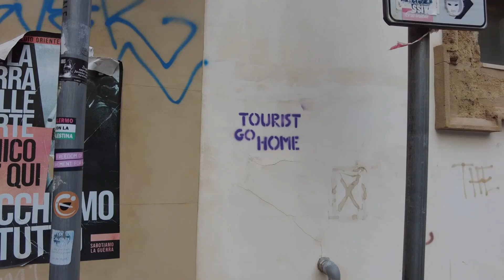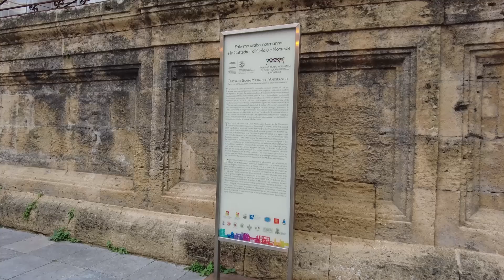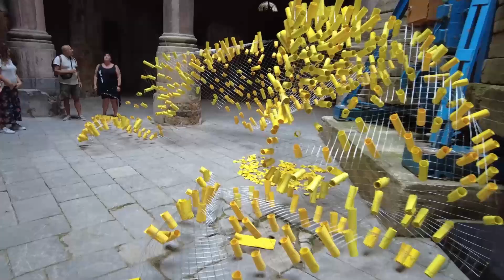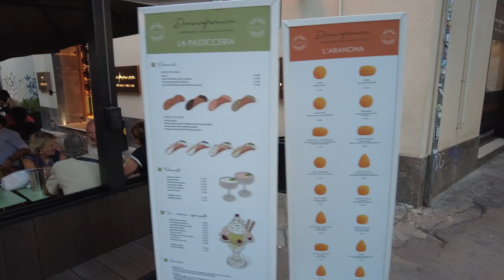Большое путешествие на Сицилию.Один вечер в Палермо или от ужасного до прекрасного 10000 шаговЧасть4